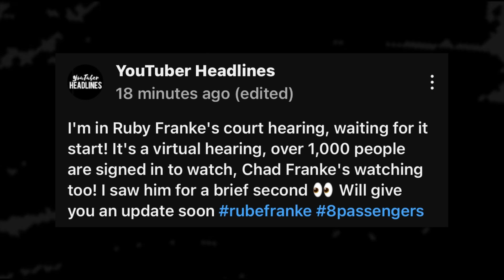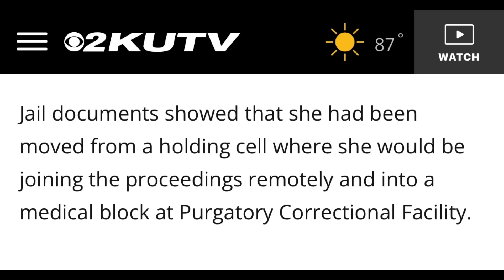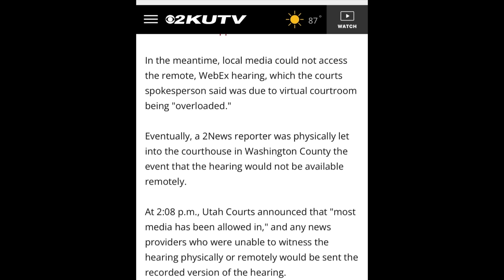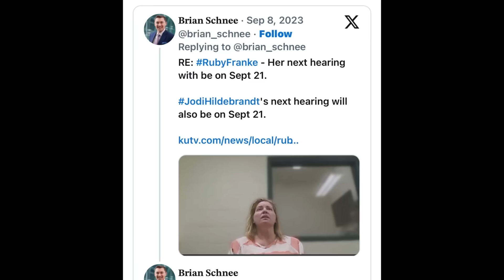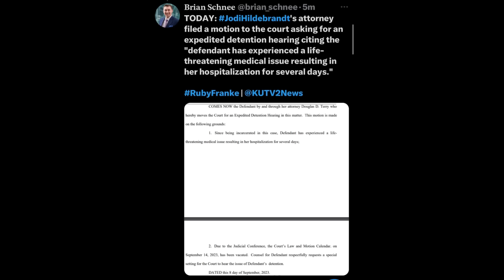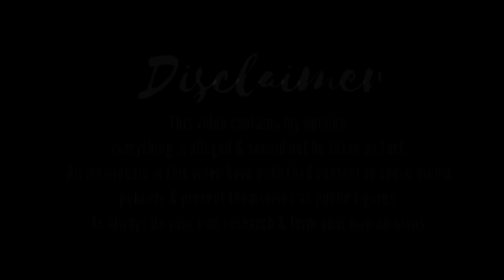Ruby Franke & Jodi Hildebrandt COURT HEARING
8passengers | Ruby Franke & Jodi Hildebrandt COURT HEARING | 8 Passengers Court Hearing